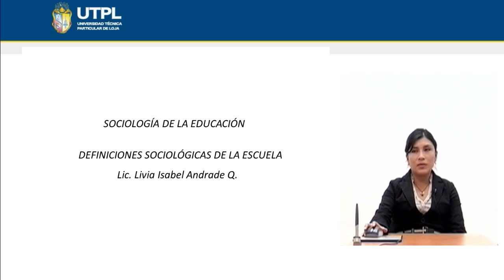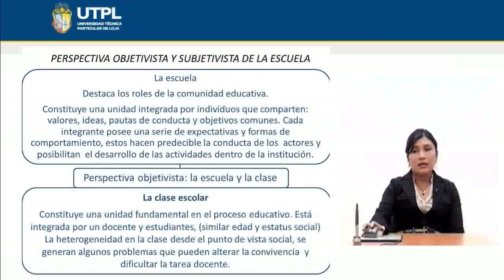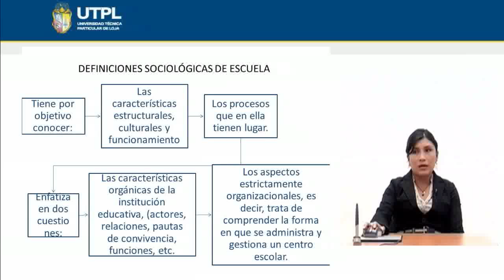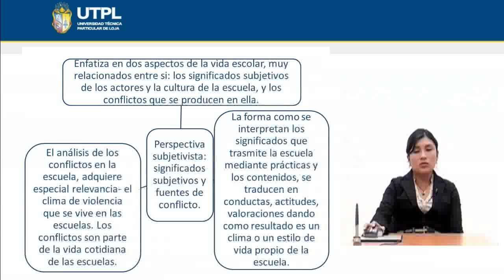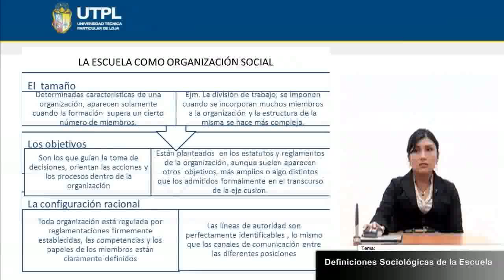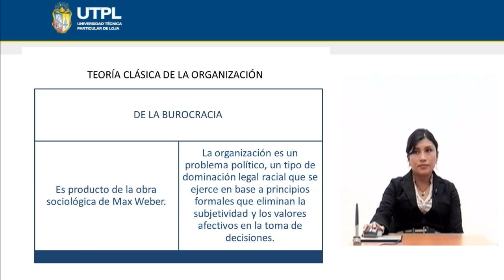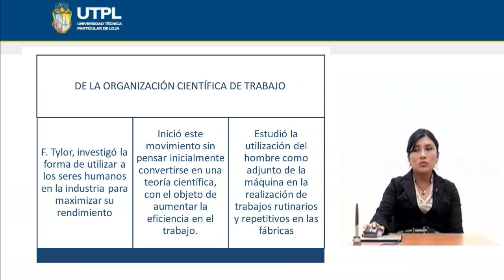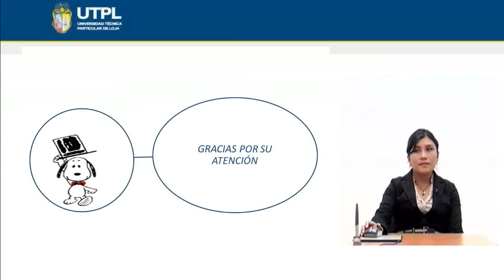UTPL DEFINICIONES SOCIOLÓGICAS DE LA EDUCACIÓN [(CCEE)(SOCIOLOGÍA DE LA EDUCACIÓN)]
Educación Básica
Sociología de la Educación
Tema: Definiciones Sociológicas de la Educación
Ponente: Lic. Livia Andrade